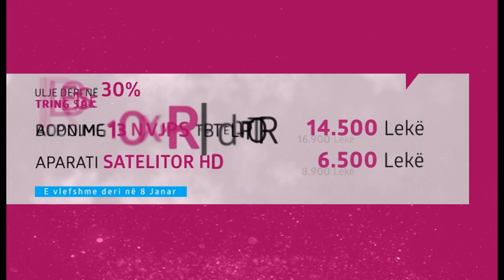Super Oferte ne Tring|Eshte feste buzeqesh|deri ne 30% ulje ne platformen Tokësore dhe Satelitore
Festat 2014 në Tring vijnë magjishëm me super ofertën festive, deri 30% Ulje  ҫmimi për të dy platformat Tokësore dhe Satelitore.